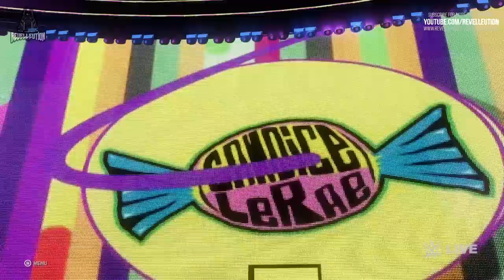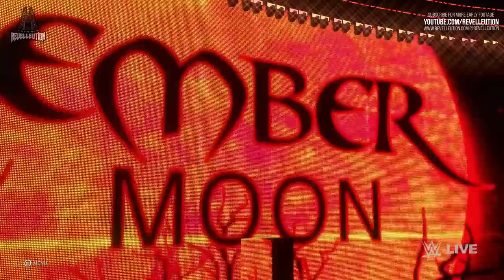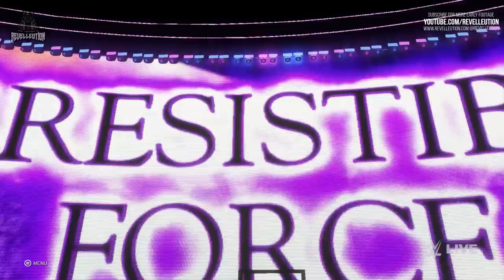WWE 2K20: Women's Entrances Compilation